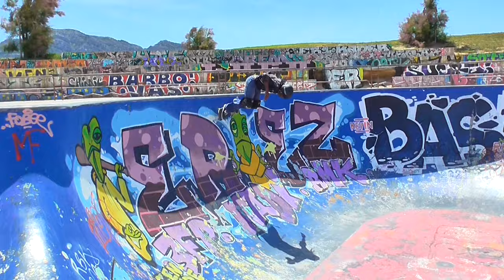⚒️ THE PRADO SKATEPARK MASSACRE ⚒️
Compilation of the exhausting sessions of  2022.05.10, 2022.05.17, 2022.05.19, 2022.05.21, 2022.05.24, & 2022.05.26.
Fortunatly, hard work paid off! 💪🔥🔥🔥
Filming credit: Matteo, Paul, Julien, Stéphane, & Adam.
Sorry for the guy who filmed the Frontside Indy 360°, I forgot his name...
Anyway, thank you very much to ya all for your support, mates! 🙏